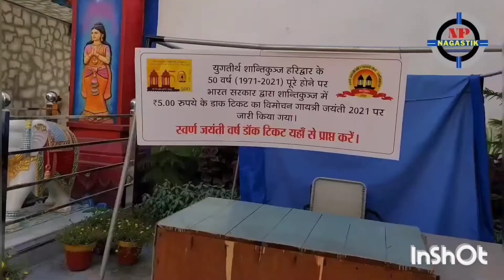मूंण्डन संस्कार|| Haridwar Shantikunj Mundan Ceremony Vlog||(चुड़ाकर्म/मूंण्डन/संस्कार ) रीति रिवाज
मूण्डन संस्कार|| Haridwar Shantikunj Mundan Ceremony Vlog||  Gadwali culture pahadi riti riwaj
मूंण्डन संस्कार|| HaridwarShantikunj Mundan Ceremony Vlog||(चुड़ाकर्म/मूंण्डन/संस्कार ) पहाड़ी रीति रिवाज